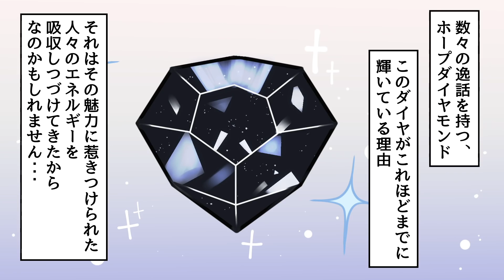【実話】呪い？歴代の所有者全員に不幸が訪れたダイヤモンド【ホープダイヤ】